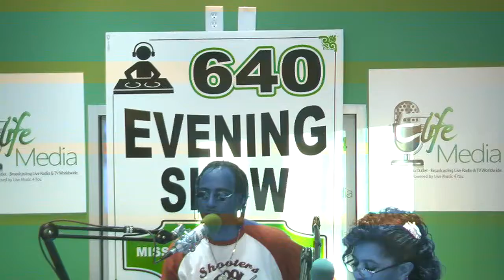SIXFORTY Evening Show 06/01/2017